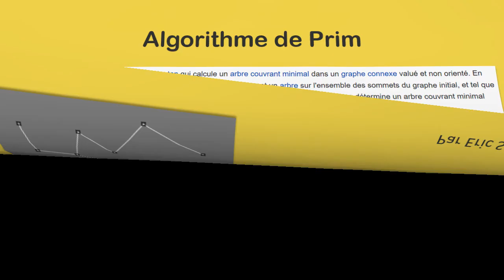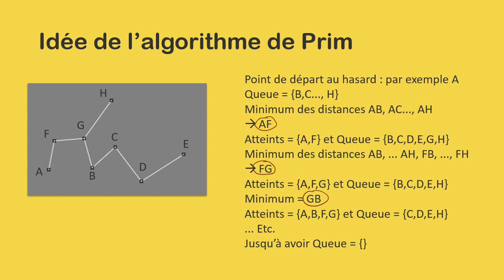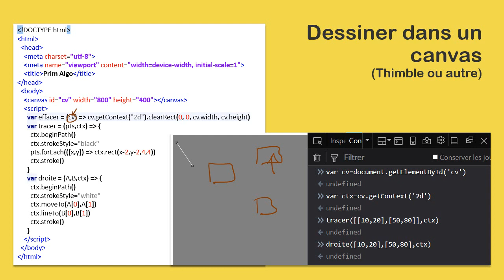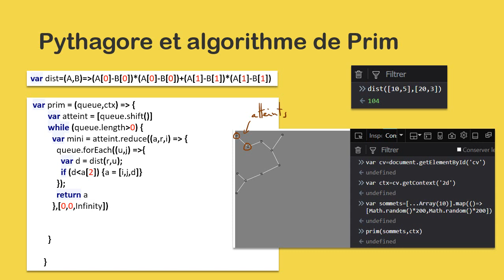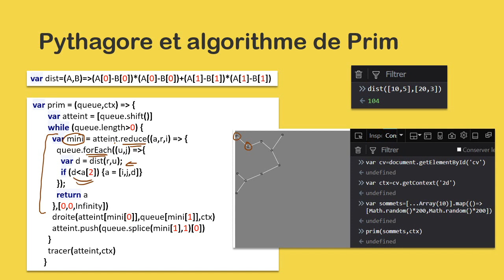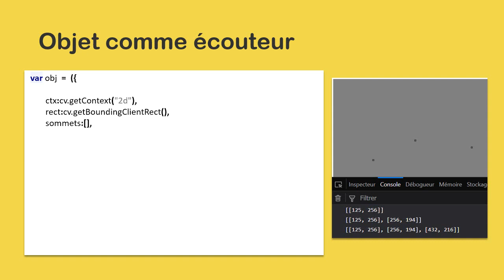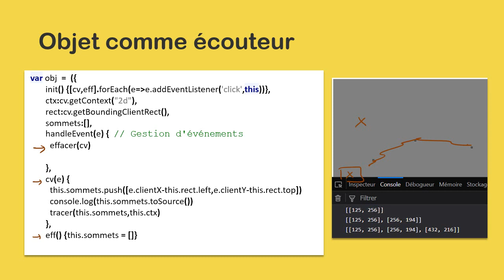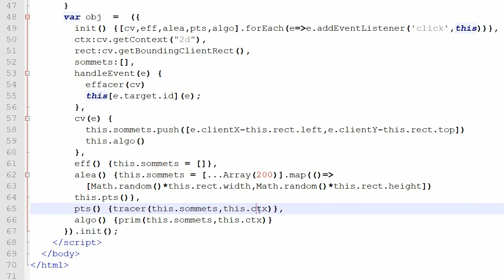JavaScript - Algorithme de Prim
L'algorithme de Prim calcule, à partir des sommets d'un arbre, les arêtes rejoignant tous les sommets et dont la longueur totale est minimale.

On va créer ici une page web où l'on pourra construire un graphe (en cliquant dans un canevas) et l'arbre minimal s'affichera au fur et à mesure.

Nous verrons comment :
- Dessiner dans un canvas
- Gérer les événements (clics sur les boutons, sur le canvas)
- Programmer l'algorithme de Prim